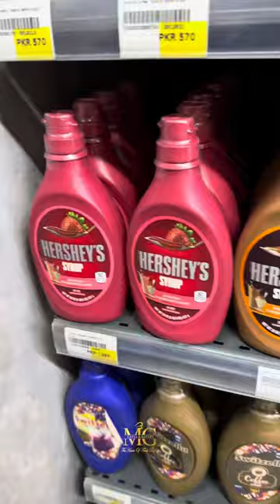Mehndi Event Manage By MG Bakers | Donuts | Brownies And Much More 😍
Cake
Cakes
Cake making
Cake baking
Cake decorating
Cake decoration
Cake design
Easy cake design
Donuts
Brownies
Cream cake
Dry cake
New cake
Youtuber
Youtube videos